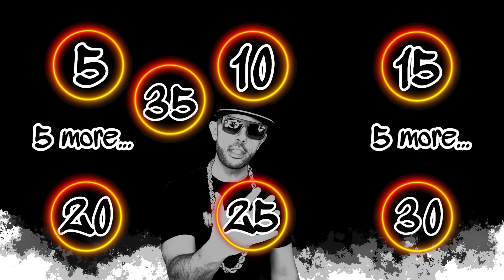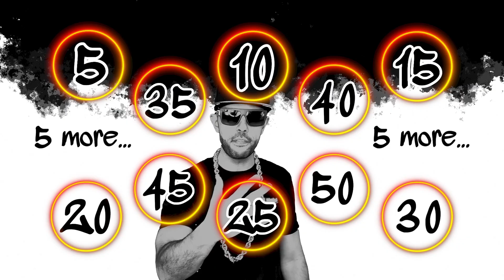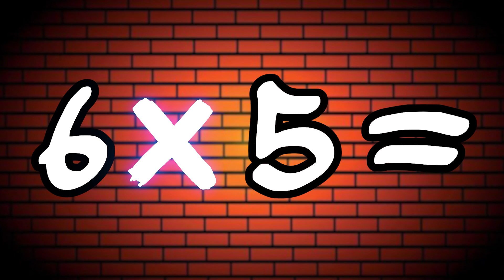Learn Your Five Times Table in Rap! MC Grammar 🎤 | Educational Rap Songs for Kids 🎵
Sing along and learn the five times table with MC Grammar.